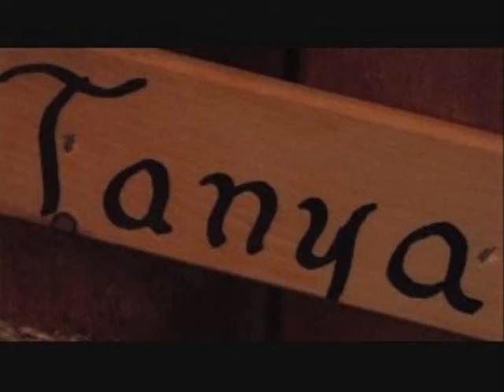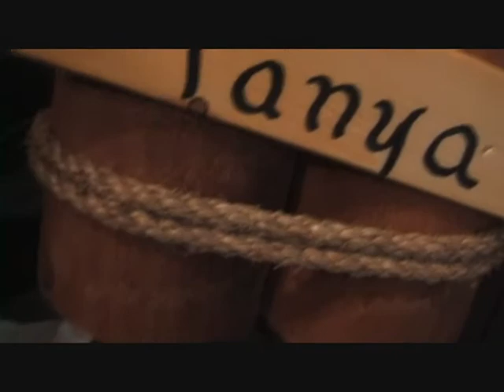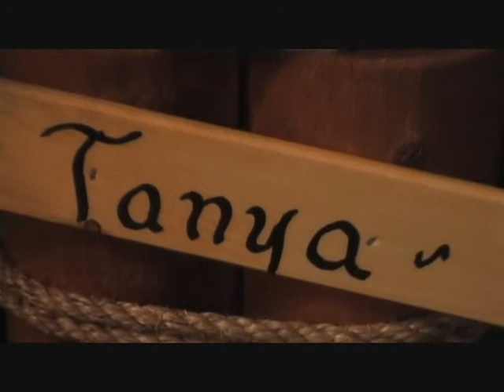Tanya Music Video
Music Video by Mike Hanson off his piano cd.  Tanya is an angel daughter of Mike's who aged 15 upon birth and had the knowledge of Earth, Her real adventure lies in Heaven where they will meet in the end.